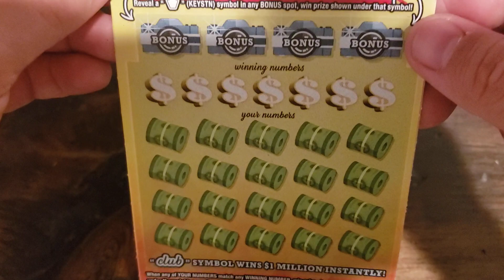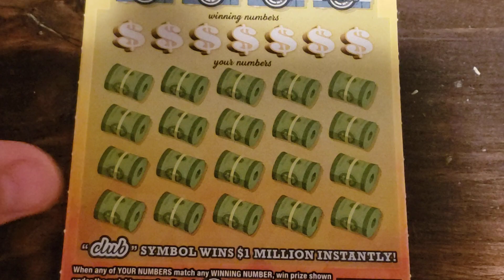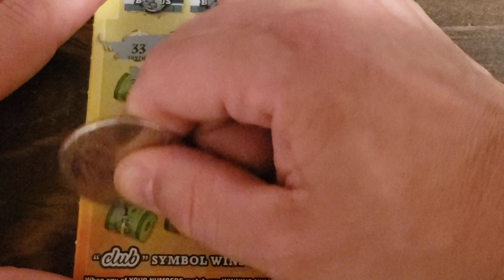2 Matches on PA millionaire's club scratch off tickets.